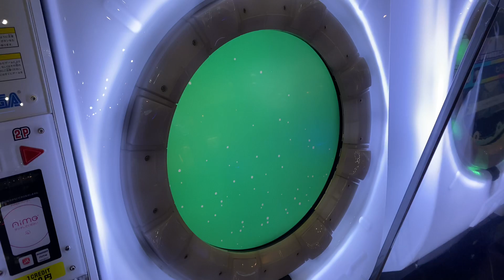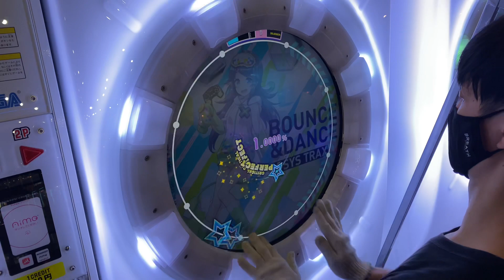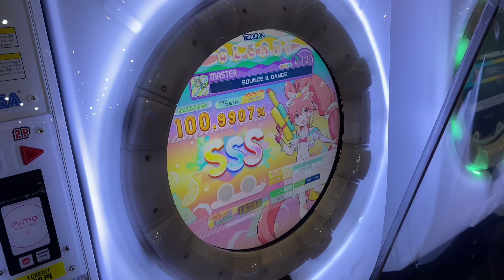【maimaiでらっくす】BOUNCE & DANCE でらっくす譜面 MASTER ALL PERFECT 【直撮り】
個人的にめっちゃ苦手なリズムで苦戦したイメージ
突然に来る縦連とかは注意、、、
曲は好き

60fps対応しております！